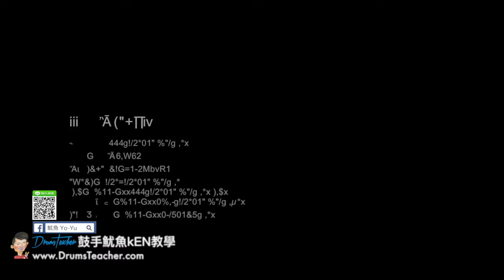【爵士鼓手魷魚kEN®】🥁🎼DrumsTeacher.com™🎶表演.課程 (2018-05🎵爵士鼓學員；音樂打擊團體課程- 樂器 ) Drum Cover SparxStix 發光鼓棒